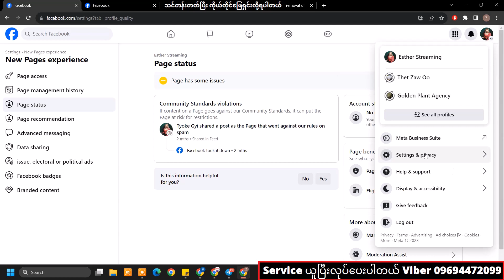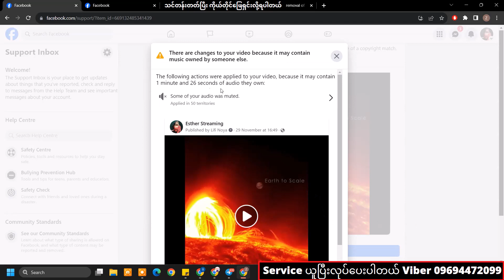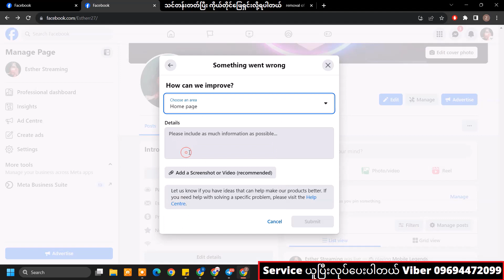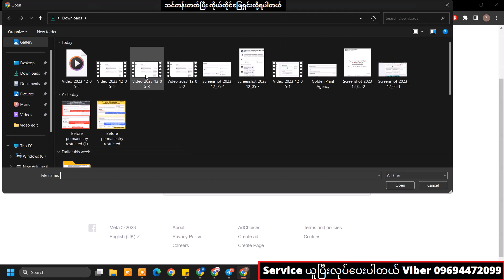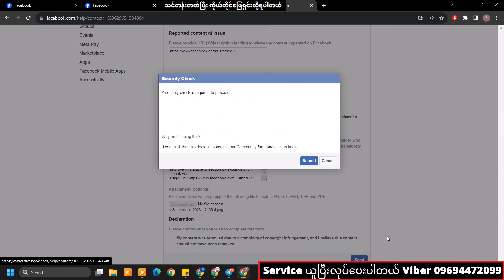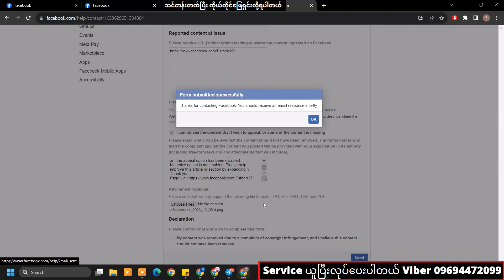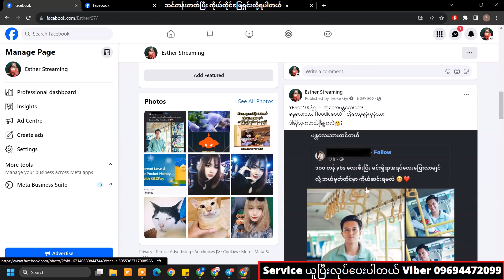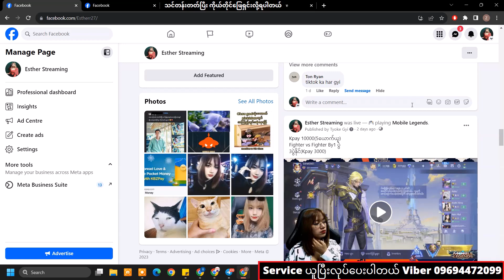How to Appeal page has some issue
How to Appeal page has some issue ! How to appeal page status yellow to green ! Page that went against our rules on spam ! How to fix Facebook page rules on spam

🔋သင်တန်းတတ်ပြီး ကိုယ်တိုင်ဖြေရှင်းလိုရတယ် 🔋
✅ Boost Unavailable / AD Restricted
✅ Page ai st risk ! Page has been suspended & Unpublished n Yellow ကျော်လွှားနိုင်ဖို့
✅ သင်တန်းတတ်ပြီး ကိုယ်တိုင်ဖြေရှင်းလို့ရပါတယ်

✅ သင်တန်းသားတွေအကန့်သက်မို့အမြန်ဆုံးအပ်ထားပေးမှစိတ်ချရမယ်

✅ သင်တန်းမှာ ဘာတွေသင်မှာလဲ့ ???

✅ Page is at risk ! Page Status Yellow & Red = စိမ်းအောင်းလုပ်နည်းများ
✅ Facebook account ID / Ads account ID / Page ad ID တင်နည်းများ
အားလုံး Step by Step လုပ်ပြီး  Video နဲ့အသေစိတ်လုပ်ပြီးသင့်ပေးပါတယ် FB Group တစ်ခုဖြစ်လေ့လာရပါမည်
FB Private Group နဲ သင်ခန်းစာ Video File ပေါ်င်များစွာကို မိမိအားသည်အချိန်တွင်လေ့လာနိုင်အောင် Guite ကိုအသုံးပြုပြီး အခြေခံကစပြီး နံပါတ်အစဉ်လိုက် ပြင်ဆင်းပေးထားပါတယ်
နာမလည်း မရှင်းလင်းတာရှိပါက Chat Box ကနေအချိန်မရွှေးမေးမြန်းပါတယ်
မိမိအဆင်ပြေတဲ့အချိန်မှ အေးဆေးလေ့လားလို့လည်းရပါတယ်
ဒီသင်တန်းလေးကို စိတ်ဝင်စားတယ်ဆိုရင်
Page Chat Box / Viber 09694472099 လေ့လာမေးမြန်းလို့ရပါတယ်ဗျာ
 "လွတ်လပ်စွာကူးယူမျှဝေနိုင်ပါသည်" အသိပညာအတတ်ပညာမျှဝေခြင်းသည်ပညာဒါနပင်ဖြစ်သည်"